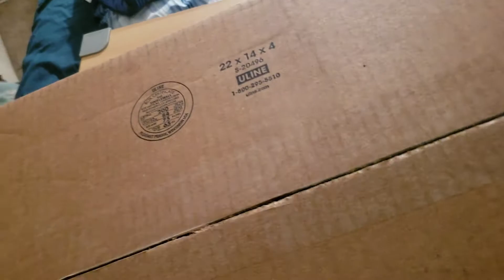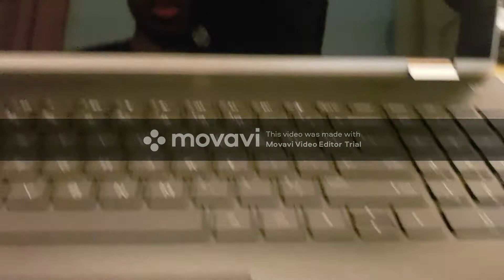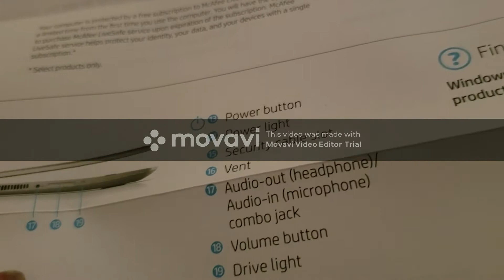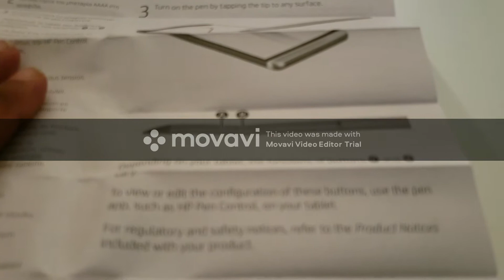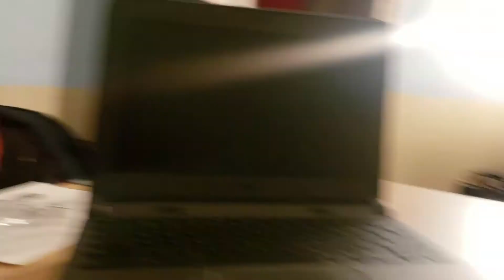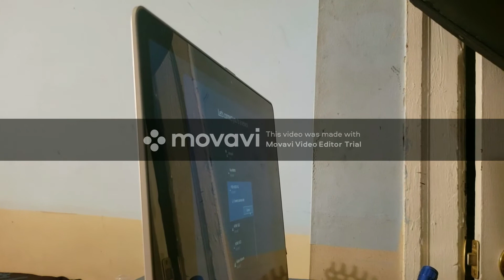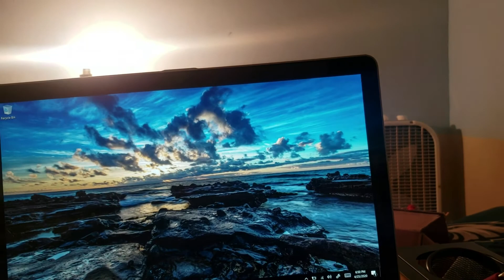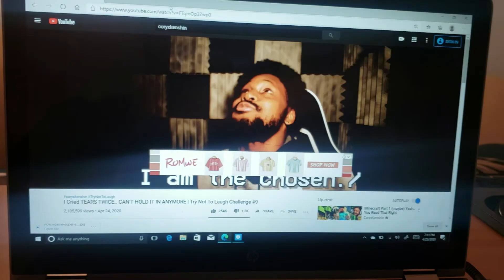High-Tech 8GB RAM ,128GB SSD, 2018 Flagship HP X360 15.6" UNBOXING!!!! (Part 1)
This laptop is everything I've ever wanted AND MORE!!! Absolute win with a cost of $600 US.